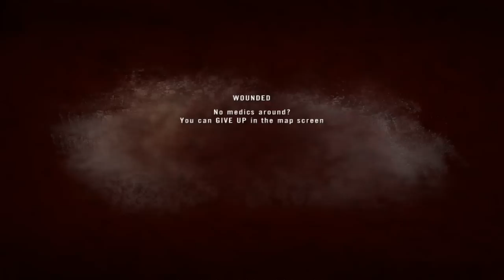A PR New Years 2011, Qinling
Spent the countdown to New Years on PR. To me it just feels like another day. :P But to those who do find it special, Happy New Year!

Have a very quick round of Qinling, compared to some. Things get funny at the end when we cap the Chinese out. Sound starts chopping though, so will have to look into that.

Squad of:
SL: dtacs
HAT: Crazy_Whitey
Medic: [SRT] Dr. Roy.Mustang
Rifleman: zon13
Rifleman: =AONO= Spuz36
Auto Rifleman: (ZAGS) cpt.capper